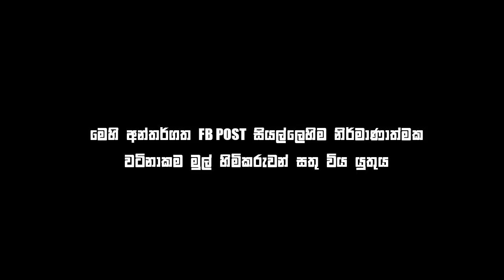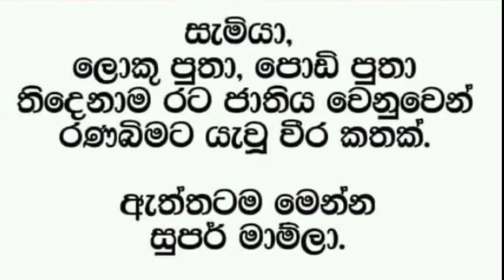Bukiye Rasa Katha | Funny Fb Memes Sinhala | 2019 - 11 - 07 [ i ]